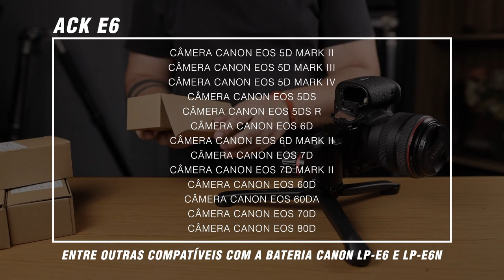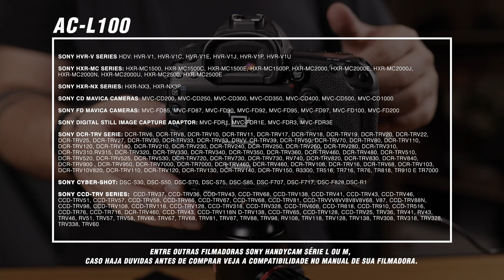ADAPTADOR AC PARA BATERIAS DE CÂMERAS E FILMADORAS WORLDVIEW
Confira : O Mais novo adaptador com facilidade de transmissão ao vivo ,sem se preocupar com a carga da bateria .